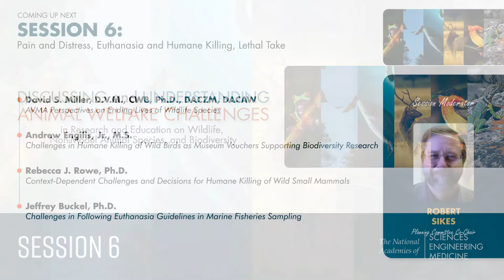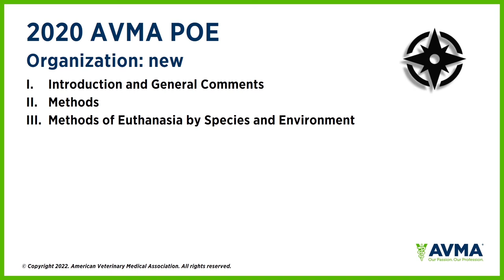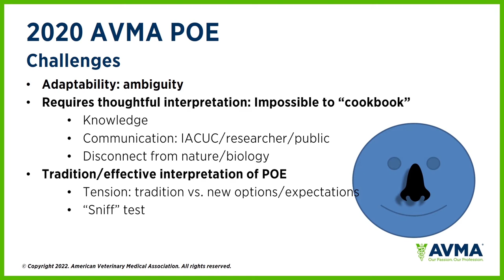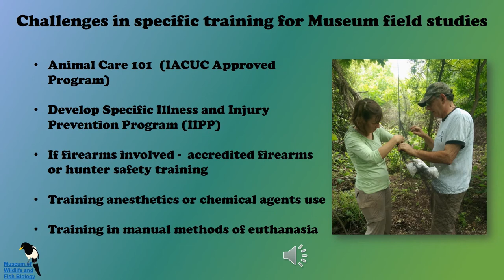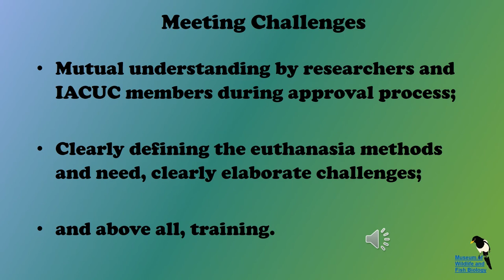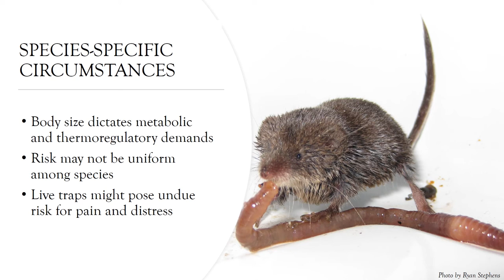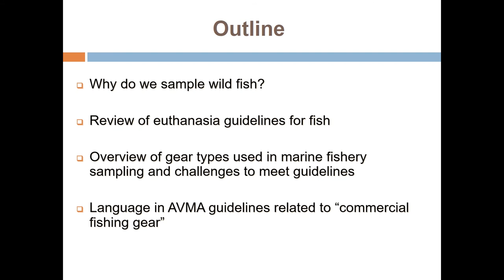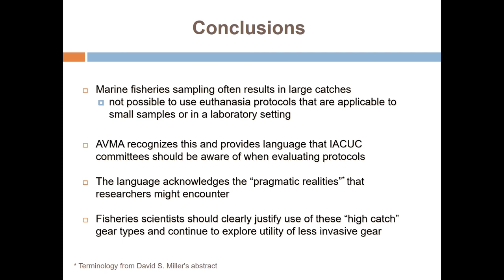Session 6 - Workshop on Animal Welfare Challenges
Pain and Distress, Euthanasia and Humane Killing, Lethal Take

Include discussion of bioethics associated with fieldwork practices, options to minimize stress and distress, injuries caused by researcher vs occurring naturally, consider when injuries should be treated as opposed to euthanasia/humane killing, options available for euthanasia/humane killing under varying conditions.